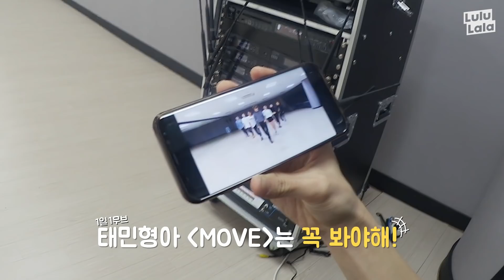Taemin and 'Little Taemin' aka NCT's Jisung | The Dancer Behind Scene ep.02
Little Taemin who's acknowledged by Taemin himself!
NCT Jisung's 'MOVE' dance cover

You really see the 16-year-old Taeminㅠㅠ
Also, Taemin as a hyung..♥

00:49 The Dream members being jelly at Jisung getting to dorm with Taemin hyung is so cute kekeke